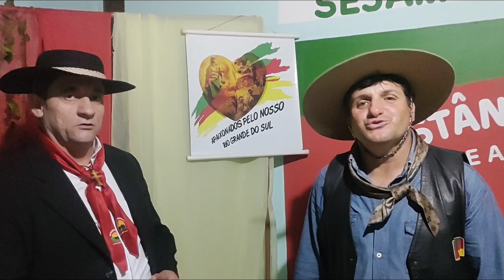ENTREVISTA COM ARTISTA : GILSON PORTELLA e GRUPO FORÇA do SUL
Entrevistando o Artista  Gilson Portella , e um resumo do seu Grupo Gaúcho : FORÇA do SUL, naturais de Júlio de Castilhos RS , onde ele conta um resumo do seu Grupo e seus contatos para levar este Sensacional Grupo para teu Baile ou Evento  Gaúcho . Direto do CTG ESTÂNCIA DO JARAU, no encerramento dos Festejos Farroupilha 2024,,,Santa Maria RS ,,, QUE SIRVAM NOSSAS FAÇANHAS, DE MODELO À TODA TERRA!!! APAIXONADOS PELO NOSSO RS e Grupo FORÇA do SUL